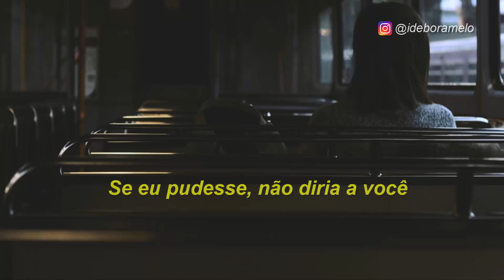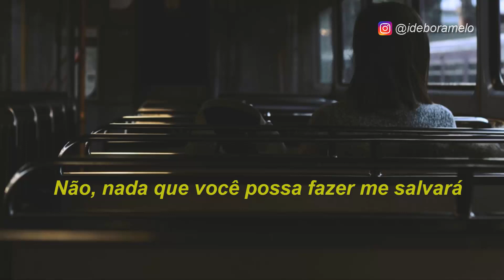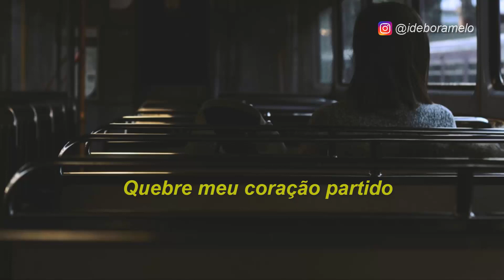Winona Oak - Break My Broken Heart TRADUÇÃO | LEGENDADO PT-BR